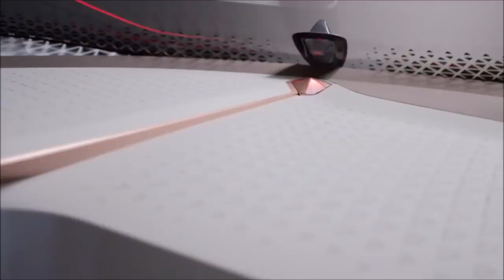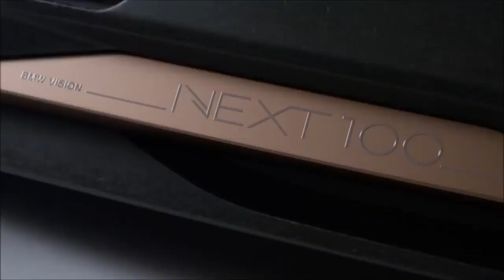BMW Next super luxurious car in 2020